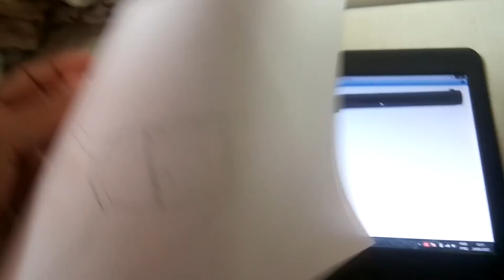Colt Paterson - Supernatural / feita de Pvc ( completo)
Iae pessoal no vídeo de hoje farei a colt paterson, utilizada na serie sobrenatural!